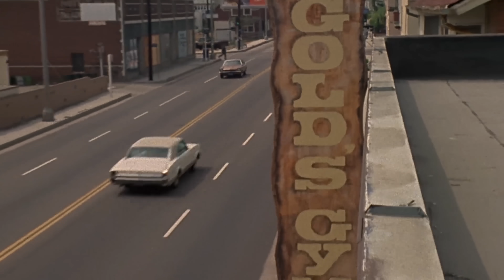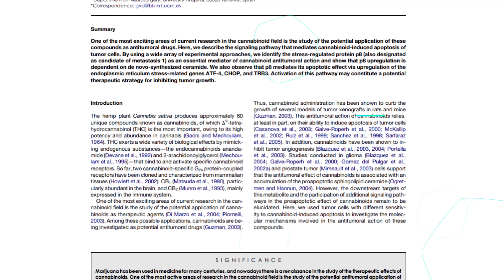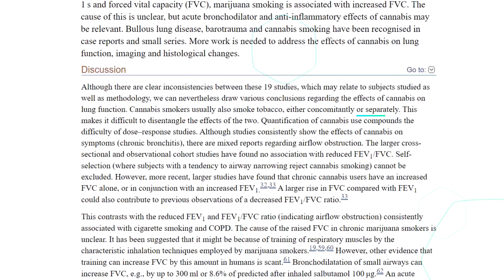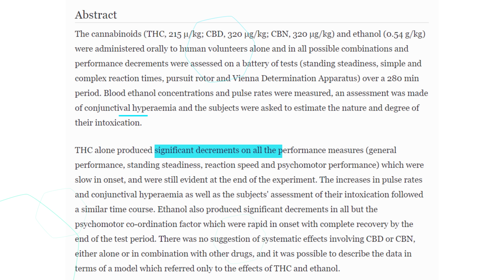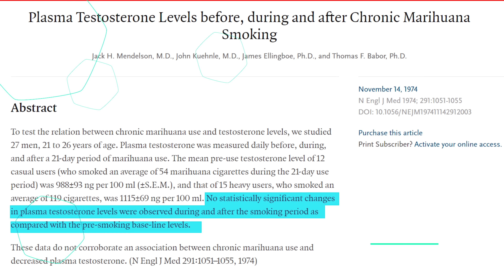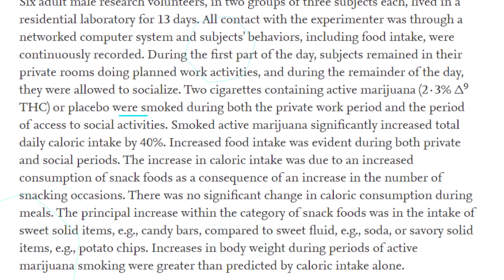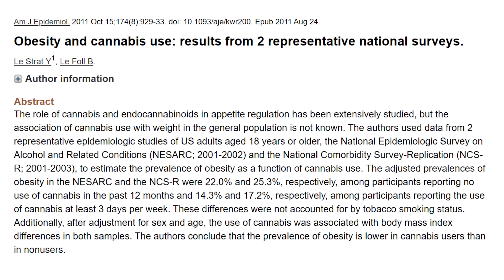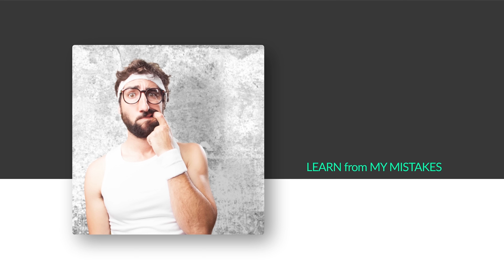What Happens if you Smoke Marijuana Before The Gym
A Science-Based review on the effects of working out while high. Discover if Marijuana is good or bad for exercise performance, fat loss, and muscle growth. Find out exactly what happens to your body when you smoke weed before going to the gym & lifting weights.

As marijuana legalization efforts grow and with many states already allowing recreational marijuana use, more and more people wonder how weed can affect their weight, body fat percentage, muscle mass, and the overall results that they see from exercise. So today I want to give you guys a non-bias science-based review of marijuana and how exactly it can help or hurt your muscle building and fat loss goals. First of all of its important to understand that marijuana was originally made illegal not because of any proven harmful effects but instead it was done to suppress certain minority groups and to snuff out competition between the wood industry and the hemp industry, and in case you don't know hemp is the plant that grows marijuana. Back in the early to mid-1900s, it was clear that hemp could be used to make all the things that lumbar could be used for except industrial hemp was lighter, stronger, and less expensive than wood. So since it posed a serious threat, a smear campaign was created against marijuana and eventually lead to it being criminalized. Since then it's gone from being extremely demonized to actually having applicable medical uses today. for example, it's now commonly used to treat cancer patients to help them relieve nausea and pain and to counteract a lack of appetite. (1) there are also studies that show that marijuana can slow the growth of tumors like pancreatic cancer cells for example (2). When taking a closer look we find that Marijuana contains a chemical known as THC which is responsible for most of the physiological effects that produce the high, as well as the increased appetite that causes the so-called Munchies or excessive snacking. Another major cannabinoid is known as CBD which has been found to have medicinal value for controlling epilepsy and other neurological disorders, and there's evidence to suggest that it could even be effective at reducing inflammation. But even though marijuana clearly has some medical benefits many doctors and researchers still consider marijuana to potentially be harmful to your health. For example, researchers found that smoking 3 to 4 cannabis cigarettes per day could lead to similar risks with respiratory issues as what is seen in people regularly smoking over 20 tobacco cigarettes per day. Of course, there are many studies that don't support this view on marijuana being as bad as tobacco, some studies have shown that marijuana could even improve how strong the lungs are and lung capacity as well. (30) So this is a highly debated issue that we won't have answers until scientists are more able to freely conduct experiments and research on marijuana. With all that said that doesn't change the fact that some athletes do indeed use it and many believe it provides performance-enhancing effects. For example, one study on french student-athletes found that 17.8 percent of the females and almost 40 percent of the males had used cannabis more than 10 times over the course of 30 days. (5) this may have to do with the fact that many athletes often claim that marijuana helps them focus and concentrate better. Some athletes also believe that it has a relaxing effect that can help reduce stress and possibly assist with recovery. It may help with recovery because marijuana is a vasodilator which means that it can widen your arteries and improve blood flow which can help reduce soreness. There's also a common belief shared by runners that smoking marijuana before their run helps enhance the runners high, which is a feeling of euphoria that is experienced after a couple minutes of running and for a long time it's always been associated with a release of endorphins. However research now shows that endorphins may not be able to reach the brain, so it may be more likely that endocannabinoids are the mechanism that leads to those runners high and that may be why marijuana amplifies the effect. There are also other claims about marijuana where athletes say that it helps them get in the zone, and due to its pain-reducing effects, some athletes believe that it helps them push through the burning sensation felt throughout the body during a workout. However, science doesn't fully agree that the physiological effects that lead to improved focus concentration and relaxation...